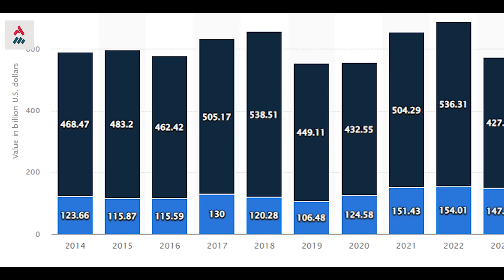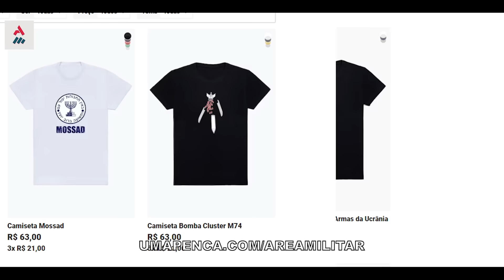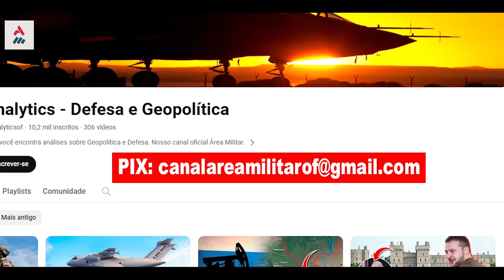O Que Está Acontecendo? China Desconfortável Com A Visita De Vladmir Putin À Coreia Do Norte!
A Rússia enviou à Coreia do Norte tecnologia para ajudar nos seus planos de implantação de uma série de satélites espiões, bem como armas convencionais, como tanques e aeronaves, e por causa disso está incomodando a maior aliada da própria Rússia, a Grande China.